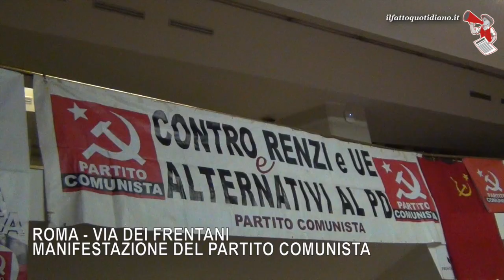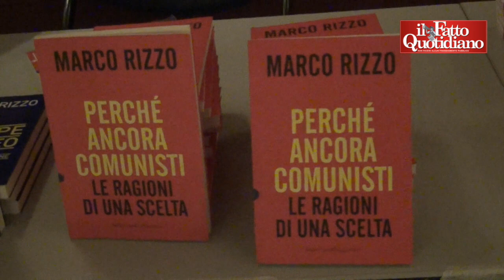Marco Rizzo e il suo nuovo partito stalinista: "Il comunismo è l'unica via"